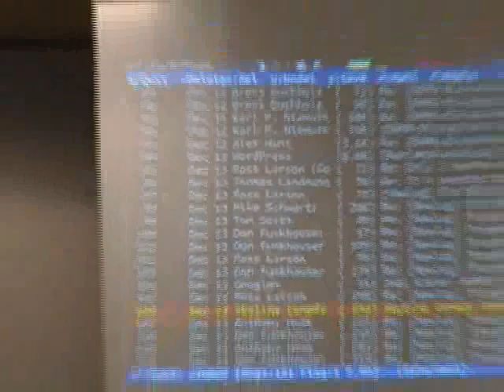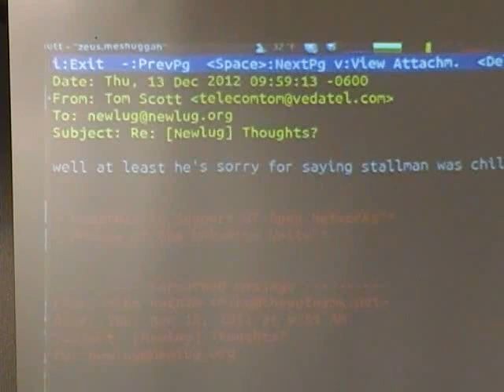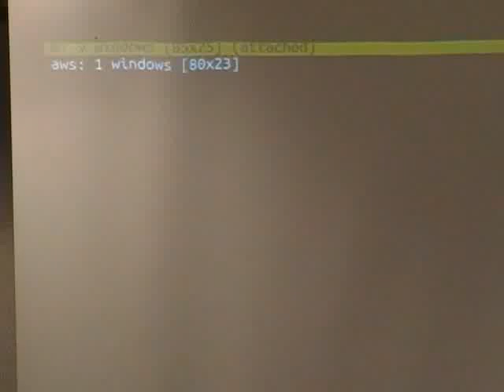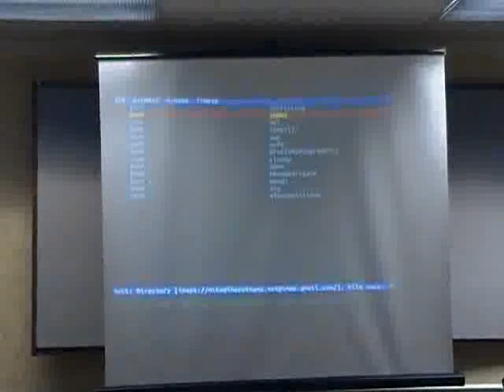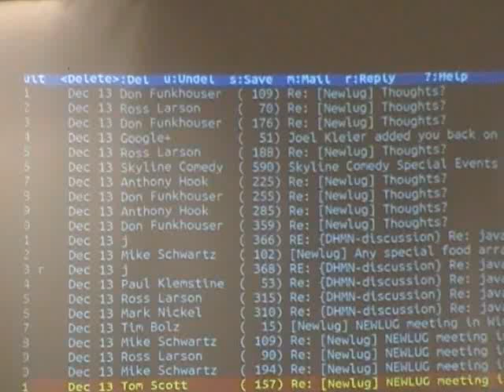mutt - NEWLUG Archive - Dec. 2012 - Mike Putnam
This is a presentation of the mutt terminal utility for the NorthEast Wisconsin Linux Users Group (NEWLUG). The presentation happened in December of 2012 in Appleton, Wisconsin. The speaker is Mike Putnam.